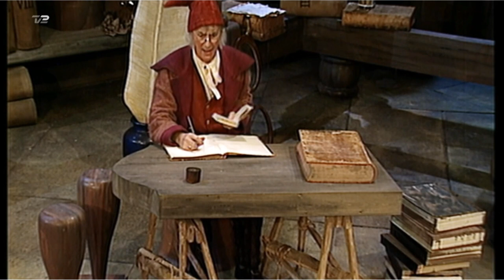Pyrus Alletiders Jul - Cyperspace | Sæson 1 - Afsnit 12 Med Skærmtrolden Hugo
Pyrus Alletiders Jul

Nissen Pyrus og Skærmtrolden Hugo Spiller Sammen i et Hugo Computer Spil.

Alletiders Jul: Cyperspace

Sæson 1 - Afsnit 12.

Pyrus Julekalender fra 1994

Den blev sendt første gang på TV 2 i 1994, og er siden blevet genudsendt på samme kanal i 2004, 2016, 2020 og 2023.

 Serien består af 24 afsnit af 25 minutters varighed, og medvirkende i serien er Jan Linnebjerg, Paul Hüttel, Jesper Klein, Jeanne Boel og Karen Gardelli.

Julekalenderen følger nisserne Pyrus og Guttenborg og pigen Freja, og rigsarkivaren Bertramsen og hans sekretær Josefine på deres rejse gennem Danmarkshistorien for at finde frem til den danske jul, som ved et uheld er blevet slettet fra historiebøgerne.

Alletiders Jul is a Danish live-action TV series which included a Hugo-themed episode in which the character Pyrus must enter the Hugo world in his computer to rescue his fellow character Freja from being kidnapped by Scylla.

It was aired on 12 December 1994 and was based on the Hugo TV scenarios Labyrinth and Ropes in which Hugo was aiding Pyrus turned into an animated character.